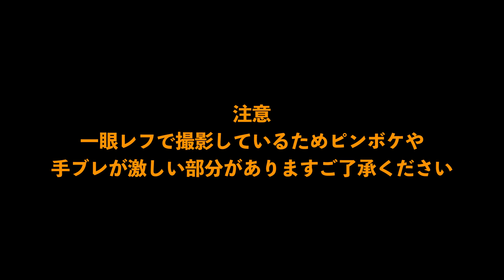お兄ちゃんゴリラのリキ、スモモちゃんに嫌われちゃいました😅(上野動物園Part14：前半)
どうも皆さんこんにちは〜こんばんわミタノタビです！👋😊
今回の上野動物園ハオコファミリーPart14前半では、第2展示場での様子をお送りいたしました。🦍📺
　この日は初夏並みの暑さで、みんな部屋にこもっていたり、日陰の中でのんびりする姿が多く見られました。そんな状況でもスモモはみんなに愛されており、その光景を見守ってるだけでこちらも暑さが吹っ飛びました!😄
　でも最近スモモはリキのことが苦手らしく、お兄ちゃんが抱こうとしてもすごい抵抗し結局モモコお母さんの腕の中へ…😅
　嫌われてしまったことにリキもショックで壁に寄りかかってました。ヤンチャなところが仇となってしまったのか、どちらにせよ再びスモモちゃんに信頼されるように頑張ってほしいです。
　次週後半では、第一展示場での様子をお送りする予定です。

Hello everyone~ Good evening, I’m Mitanotabi!👋😊 In the first half of Part14 of Ueno Zoo Haoko Family, I sent you a picture of the second exhibition hall. It was as hot as early summer on this day, and many of them were seen staying in their rooms or relaxing in the shade. Even in such a situation, plums are loved by everyone, and just watching the spectacle was enough to blow away the heat.  But recently, Sumomo doesn’t seem to like Riki, and even when his older brother tries to hug her, she says, I resisted so much and ended up in Momoko’s mother’s arms… Riki was also leaning against the wall in shock that she hated him. Either way, it was Riki who wanted Sumomo to trust him again. In the second half of next week, we plan to send you a picture of the first exhibition hall.

[動画目次]

00:00  オープニング
00:13   今回のスナップショット
00:25  挨拶＆今回のお題
00:45  暑くてもみんな元気!🦍☀️
03:11   ゴリラの日常はいつも平和
04:42  妹を自慢するモモカお姉ちゃん
06:25  構ってほしくてたまらないリキくん
07:30  この日も頑張ってるコモモタクシー🦍🚕
10:08  遊ぶ妹を優しく見守るコモモお姉ちゃん
11:04   スモモが誘拐された!…と思いきや
11:57   リキお兄ちゃん、妹に嫌われちゃいました
12:49  エンディング

このチャンネルでは、動物たちの愉快な日常を撮影し、多くの皆さんに楽しんでもらえることを目的に開設しました。
他にもまだ未定ですが、ジャンル問わず色々な企画も考察中なのでチャンネル登録・高評価・いいねしてくださった方は、これからも乞うご期待ください。

【これまであげた動画『これがおすすめ!!』】

●スモモのドラミングがキュン死レベルで可愛すぎた!!🦍❤️

● 赤ちゃんゴリラのスモモ、ついにデビュー!!🦍

● ぬいぐるみイッちゃん、日向ぼっこで乾燥する🐻‍❄️

【これまであげた動画リスト】

●上野動物園ゴリラファミリー

●ミタノタビの動物園日記

●シャオシャオ＆レイレイ

●上野動物園アジアゾウ親子の日常

●ウィークリーゴーゴ＆イッちゃん